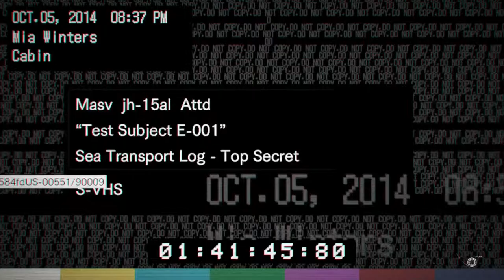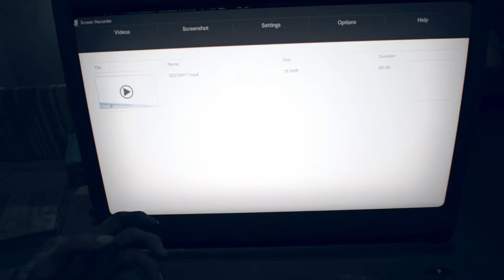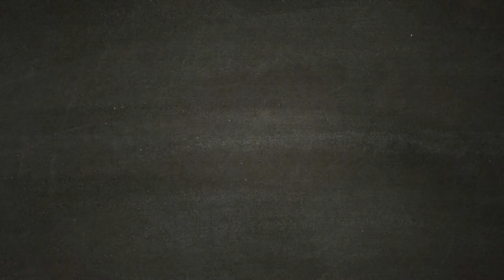L' incidente in mare - RESIDENT EVIL 7 [Walkthrough Gameplay ITA HD - PARTE 12]